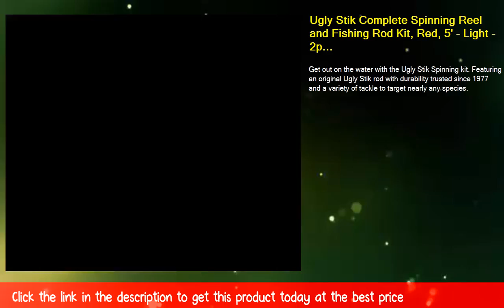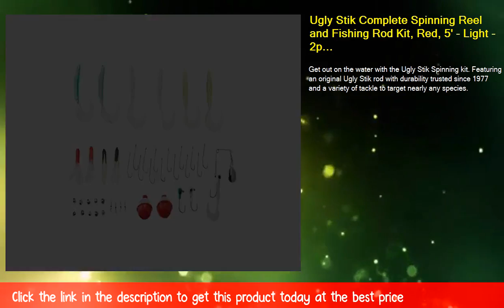Ugly Stik Complete Spinning Reel and Fishing Rod Kit, Red, 5' - Light - 2pc, UGLYMULTISPCOMPKIT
Ugly Stik freshwater spinning rod with durable EVA handles
Graphite spinning reel with ball bearing
Prespooled with 8 lb line
7 Year Rod Warranty
Tackle Included: